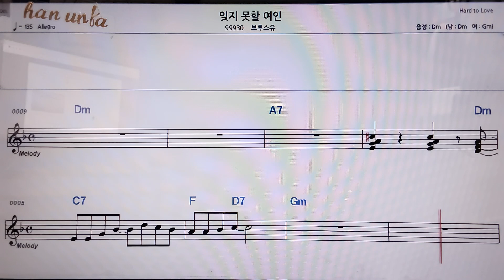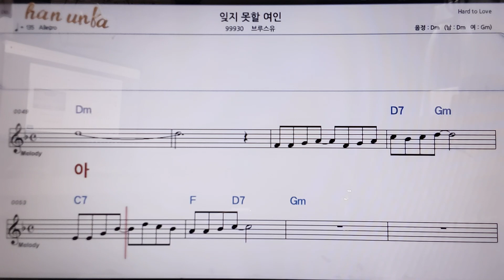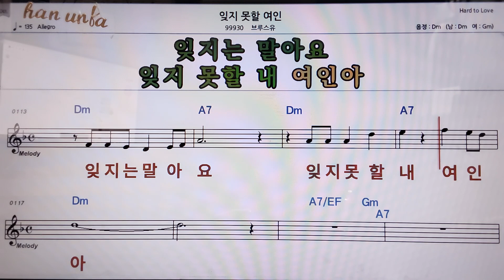잊지못할 여인/브루스유👍악보, 코드,가사,Karaoke*가라오케 반주